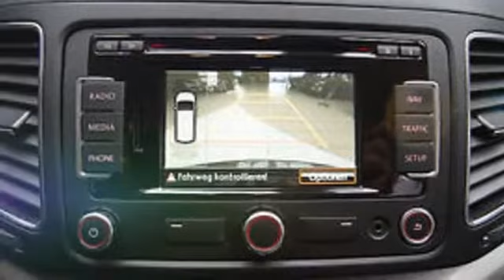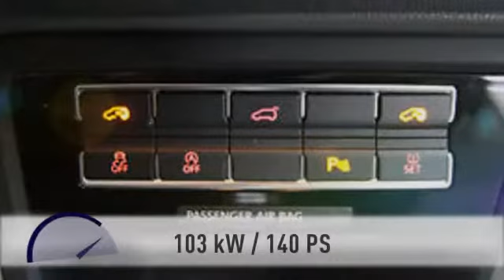Seat Alhambra Alhambra 2.0TDI DSG Style Navi 7-Sitze e.Pak Kam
177.741 km - 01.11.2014. Weitere Details:
Van/Kleinbus, Power{kw=103.0} KW, Automatikgetriebe, braun